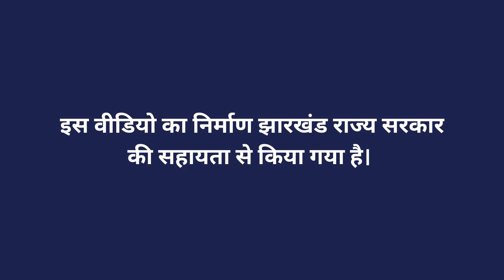अज़ोला गड्ढ़े की तैयारी